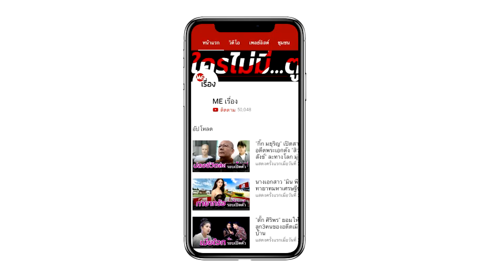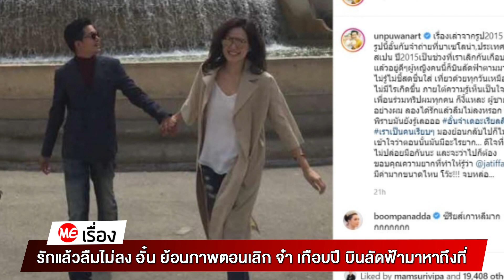รักแล้วลืมไม่ลง อั๋น ย้อนภาพตอนเลิก จ๋า เกือบปี เพื่อนรู้เห็นเป็นใจ บินลัดฟ้ามาหาถึงที่ | มีเรื่อง